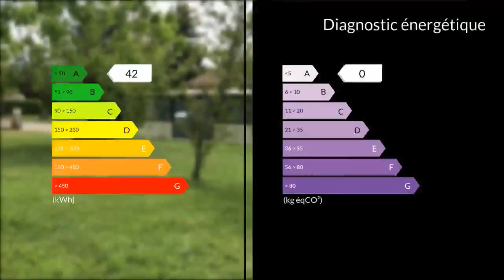A vendre - Maison/villa - Saint Andre de Cubzac (33240) - 6 pièces - 125m²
LA LANDE DE FRONSAC 33240. Contact.06.79.03.12.83. Maison Individuelle 125m2 de Plain-Pied. Entrée. Un Espace de Vie de 60m2 avec véranda fermée. Cuisine individuelle Aménagée et Equipée de 10m2 (Possibilité ouverture sur séjour), Cellier, 3 Chambres dont deux avec Placard. Salle de Bains, WC. Garage Individuel. Chauffage Gaz de Ville. Assainissement Individuel. Parking Extérieur Privatif. Le tout sur une parcelle de terrain de 1300m2 (env.) Piscinable. Proche des transports et commerces. Idéal 1 acquisition. Prix exceptionnel de 179500Euros FAI M. Eusébio DA SILVA 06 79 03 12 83 / 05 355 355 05 poste 8350 Agent commercial indépendant du réseau national clairimmo Maxihome N° RSAC : 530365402 - Ville du greffe : RCS LIBOURNE